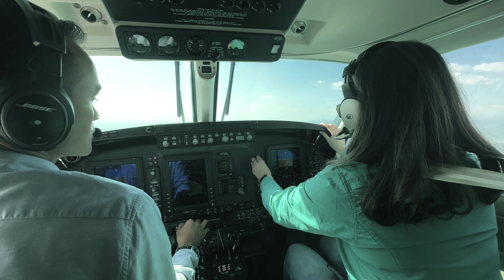MM VLOG GUATEMALA 0.10 (COATEPEQUE)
El día de hoy viajamos hacia coatepeque!
Estamos ya llegando al ultimo día aquí en Guatemala!
Han sido días tan especiales, cada día con gente linda!
Hoy se logro  jugar un poco con el dron y sacar unas tomitas por allí.
Volamos hacia coatepeque y mientras íbamos en el aire el avión andaba haciendo ruidos y el piloto nesecitaba ayuda del copiloto que no sabia que hacer...
Llegamos bien y pasamos a comer a unos de mis lugares favoritos de mi infancia; Irtra retalhuleu!
Puedo decir que cada lugar tiene lo suyo.
En cada noche de adoración hay necesidades diferentes.
Incluyéndonos a nosotros nuestro corazón siempre esta en una posición de agradecimiento y necesidad.
Con necesidad de ser llenos de su presencia, con necesidad de ser restaurados, con necesidad de ver la gloria De Dios sobre nuestra generación!